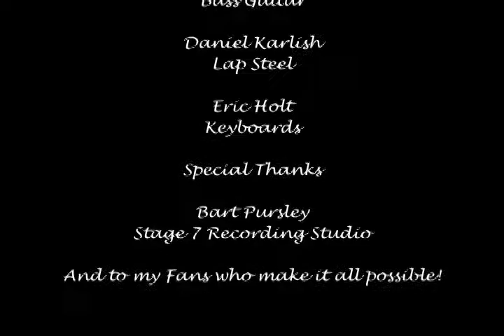Leslie Birdwell Pursley "Live & Kickin' It"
live performance excerpts from Nashville show on 10/28/08